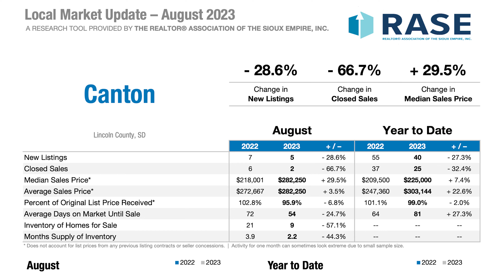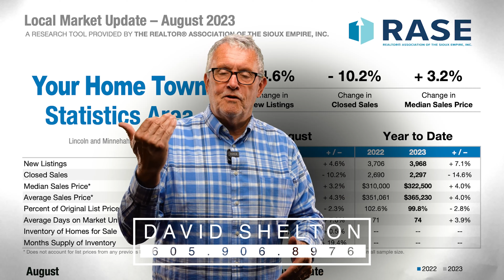August 2023 - Canton, SD - Local Market Update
Join David Shelton of Century 21 Advantage for the August 2023 Canton, South Dakota Real Estate Local Market Update. Discover the latest stats: new listings down 28.6%, closed sales down 66.7%, and a remarkable 29.5% rise in median sales prices. Sellers, it's a prime time to list your Canton property! Buyers, come prepared and partner with a skilled buyer's agent. Watch for insights, and click the link below for home values and current listings.